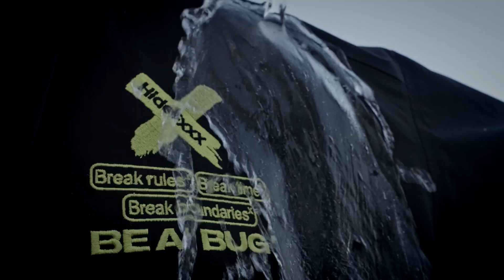HideFxxx Triple-Proof Jacket